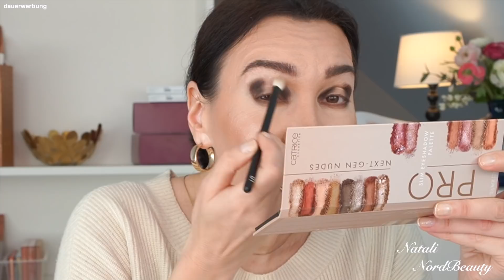JEDER MACHT FEHLER ! 😎 NEUE CATRICE PRO Nudes Palette ► ESSENCE Wimpernkleber im LIVE TEST 🔥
Ich teste Neue Drogerie Makeup Produkte von Catrice und Essence aus neun Sortimenten Update Herbst / Winter 2021/2022

9,95€ - CATRICE PRO NEXT-GEN NUDES SLIM LIDSCHATTEN PALETTE
2,45€ - ESSENCE WIMPERNKLEBER lash glue
2,45€ - ESSENCE Lippenstift hydrating nude lipstick 302
10,95€ - MAYBELLINE sky high mascara

Equipment :
*GEEKOTO Stativ
*Neewer Softbox
*Sony Alpha 6400
*Objektiv Sony SEL-35F18 35 mm

Hallo ,ich bin Natali, herzlich willkommen in meiner beauty Welt ! Ich liebe Makeup und natürlich teste gerne Drogerie und Highend Neuheiten, teile meine Kenntnisse über gute Hautpflege ! Zeige euch gerne meine Favoriten ! ❤️